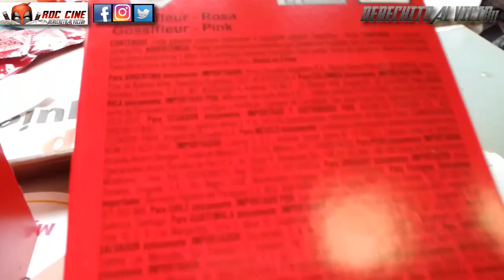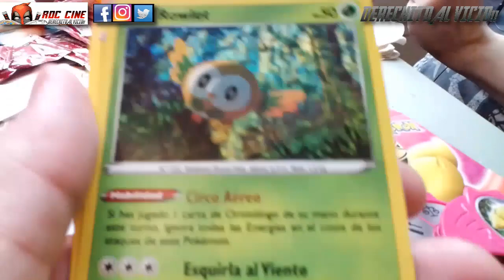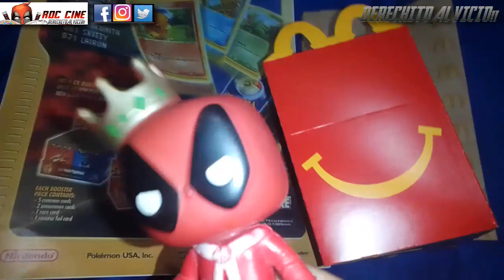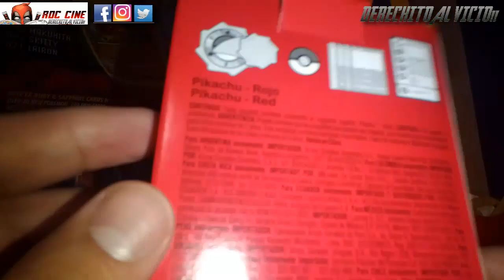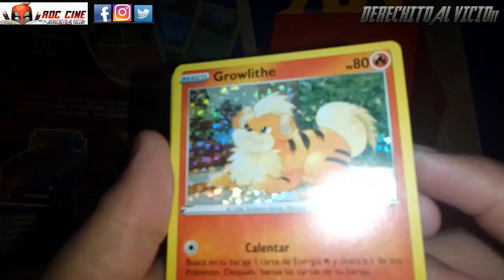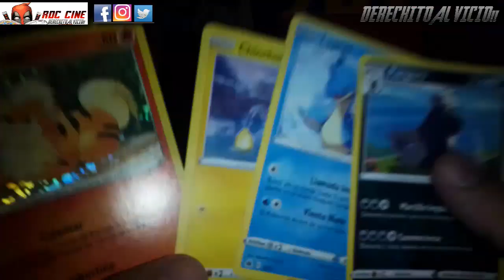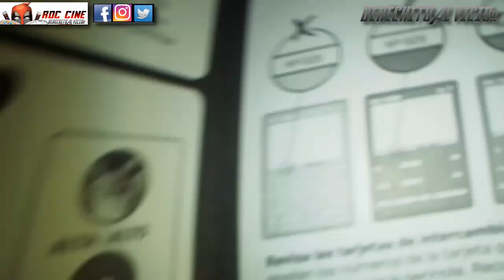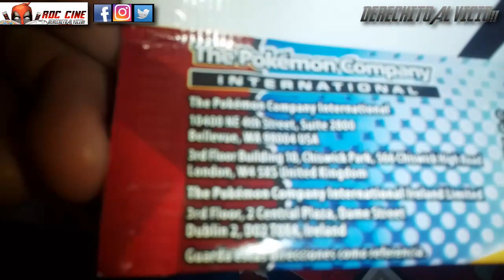[RDC] Unboxing Cajita Feliz Pokemon 2023 - Sobres Combate Express y Spinners de Mcdonalds Argentina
Derechito al Vicio! Somos RDC Cine y esta vez veremos que cartas Pokemon encontrarán en la Cajita Feliz de Mcdonalds que llegó a la Argentina este mes.

Cada cajita incluye un sobre con 4 cartas, un spinner y una pokemoneda para coleccionar con 15 cartas diferentes en total. ¿Nos saldra el pikachu come papitas? Descubrilo en nuestro unboxing de esta semana. No te lo pierdas!! XD